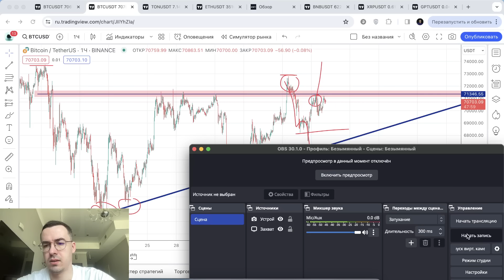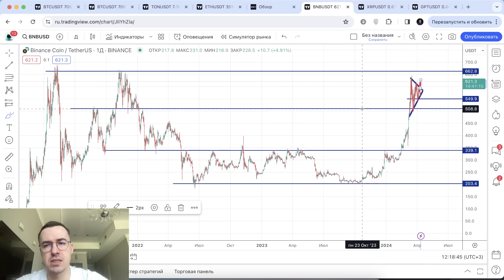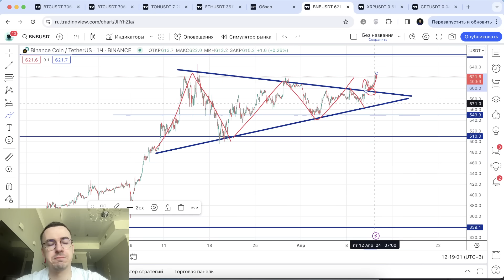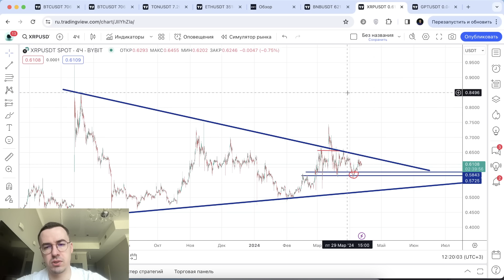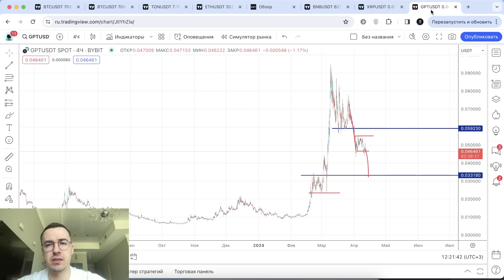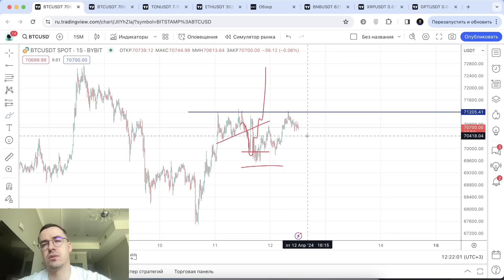Прогноз Биткоин и криптовалютного рынка - 12 апреля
Прогноз криптовалют: BTC, TON, ETH, BNB, XRP, GPT